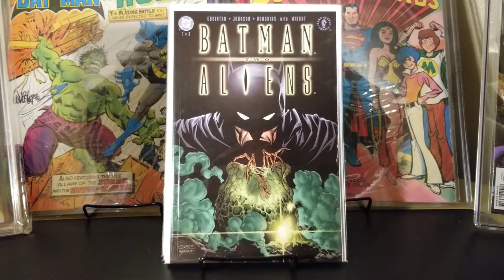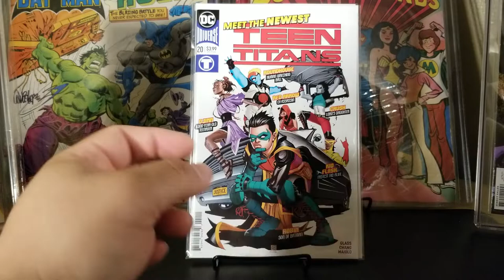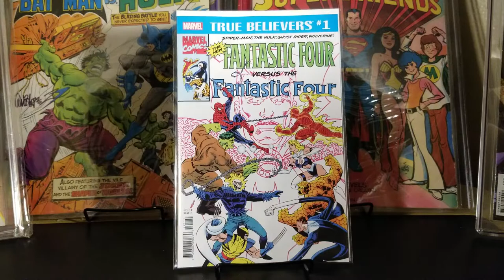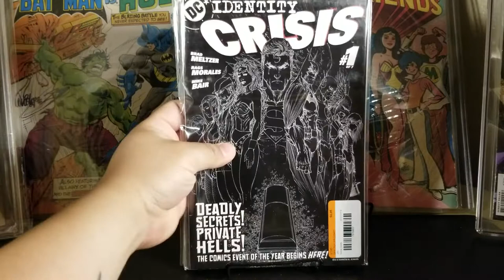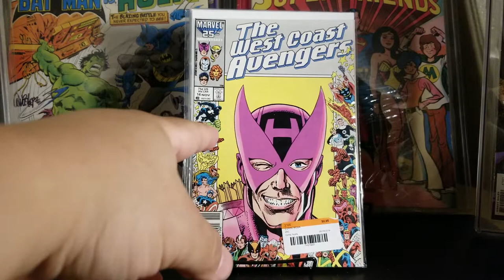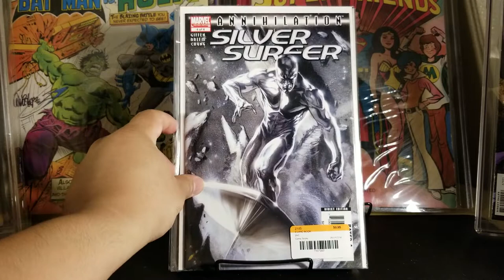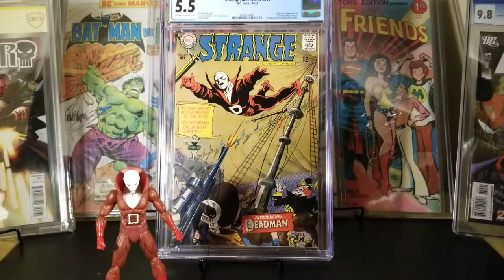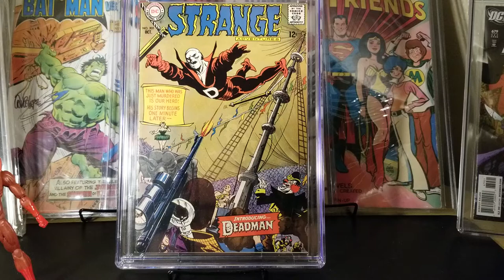Comic Haul 17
Books from my trip to Deleware, meeting up with the warriors, trade from Gomez, Instagram purchase, NCBD, CGC submission.